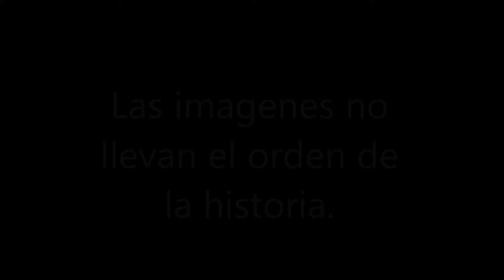AUDIO LIBRO EL REY Y LA GRANJA EN BUSCA DE LA CENA NAVIDEÑA CAPITULO 9 de 11 - DE REGRESO A CASA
YA LO LEÍSTE? CONTINUA divirtiéndote con este nuevo capitulo, continuando con esta interesante travesía, AHORA CON MAS DIBUJOS,  tiene dibujos pintados.